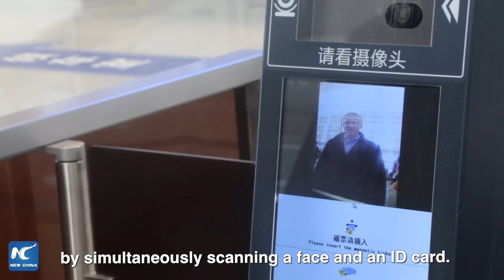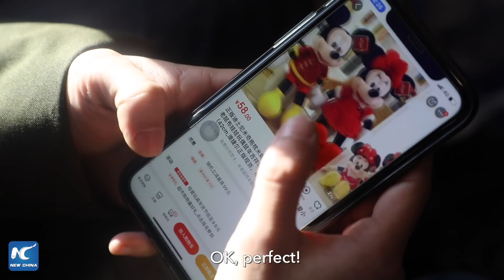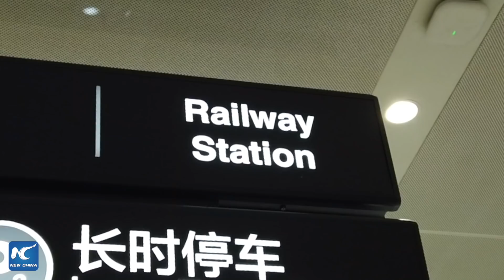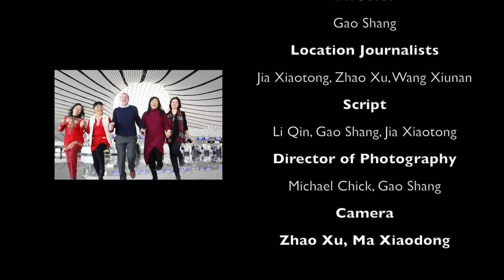A "smart" journey home ahead of China's Spring Festival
"Smart" high-speed train, automated warehouse, luggage-carrying robots... AI is changing the journey home for tens of millions of Chinese during the Spring Festival travel rush.